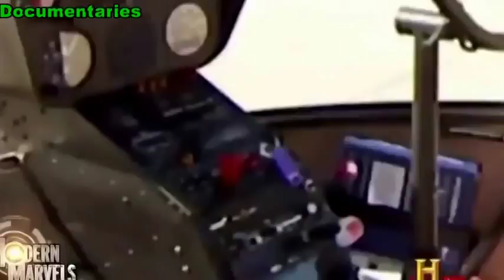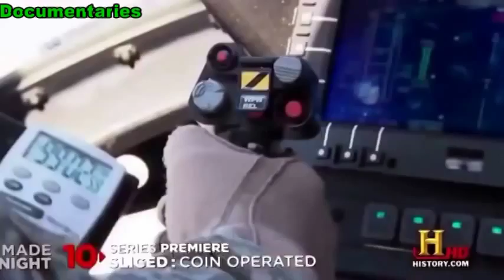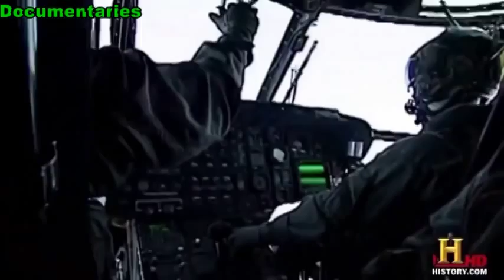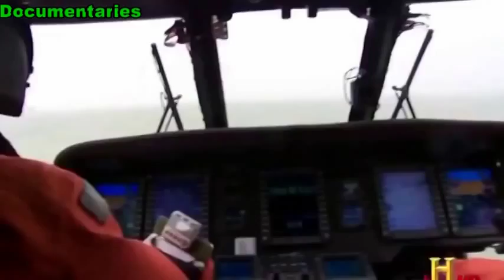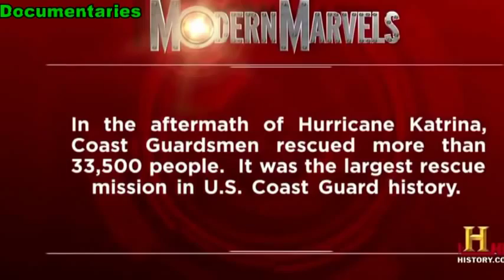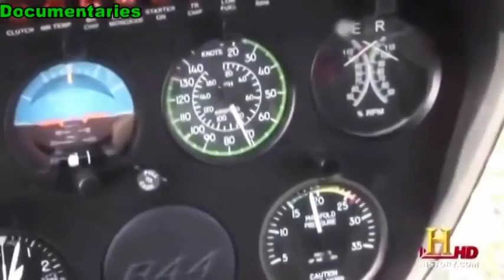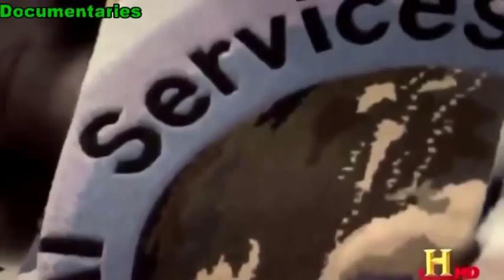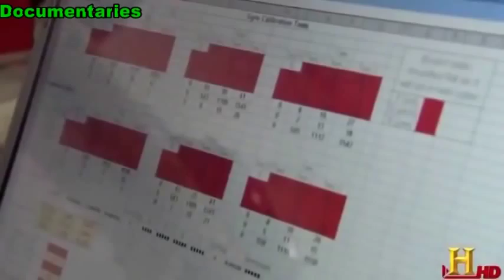Documentary 2015 US Preparing Destroy Weapons IS, fine determination to eliminate IS, Latest News